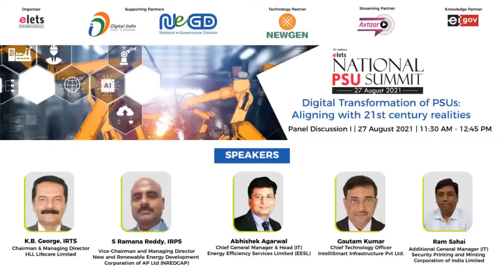National PSU Summit: Abhishek Agarwal, Chief General Manager & Head, Energy Efficiency Services Ltd